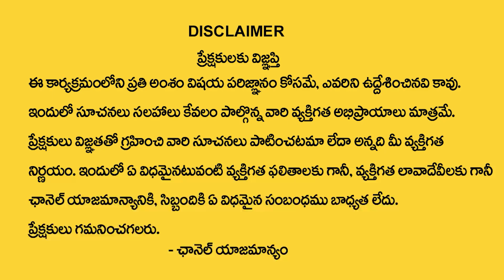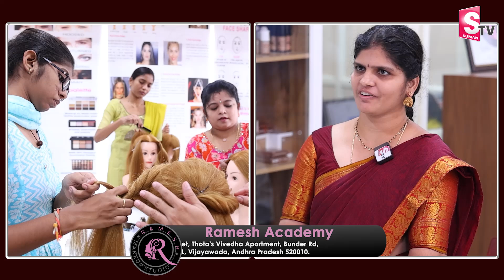Students Great Words about Ramesh Makeup Stuido & Academy | Best Beautician Course